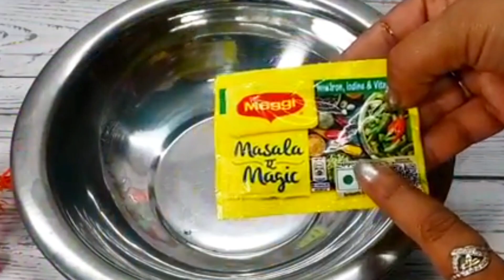বেগুনের এমন নাস্তারেসিপি আগে কোনদিন দেখেছো না খেয়েছো😱একবার বানিয়ে দেখো 😳brinjal new resipe#sahana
বেগুনের এমন নাস্তা আগে 😱কোনদিন দেখোনি বা খাওনি আমার মনে হয় 😳 একবার বানিয়ে দেখো জিবনে ভুলতে পারবে না বন্ধুরা ❤️

Hi friends welcome to my chalen Sahana kitchen room 🤗 pzz saport 🙏🙏 me all friends 🙏🙏

brinjal brinjalcurry brinjalrecipe indiancooking pakistanifood popikitchenwithvillagefood bagaliresipe মাছের মধ্যে ১টি ডিম দিয়ে সহজে অসম্ভব মজাদার নাস্তাটি কাওকে খাওয়ালে বার বার রিকুয়েস্ট আসবে, nasta resipe।